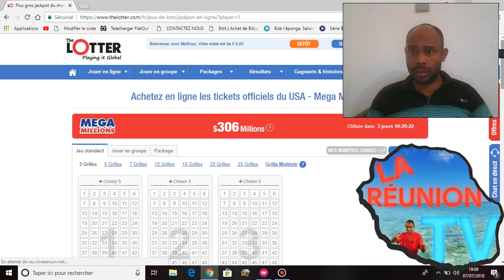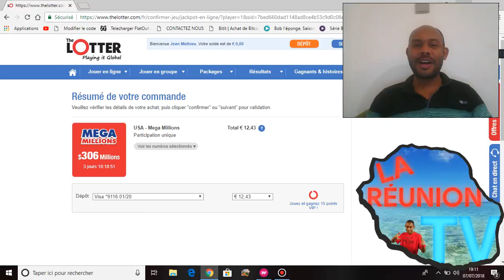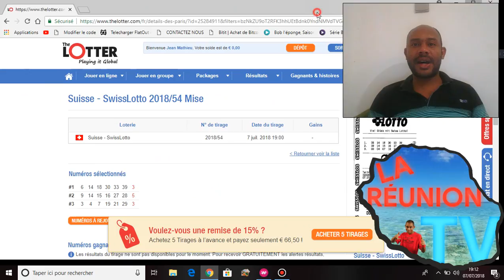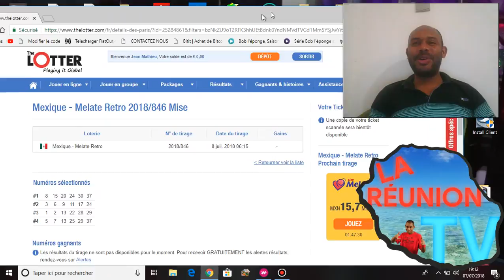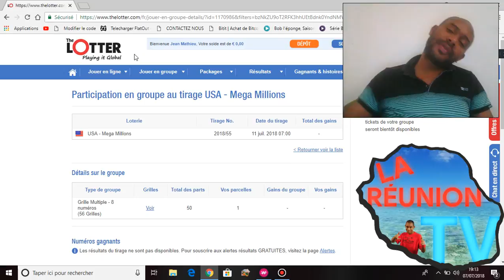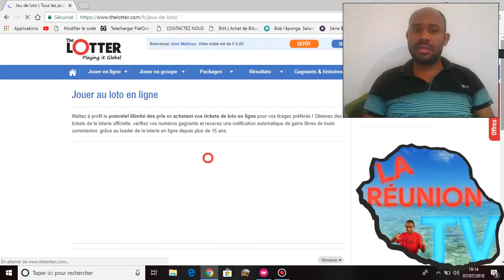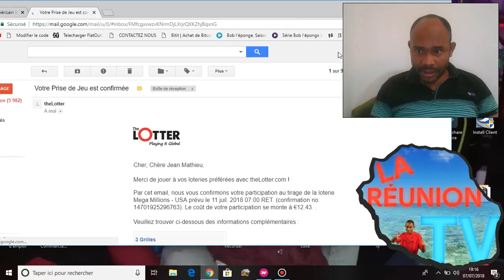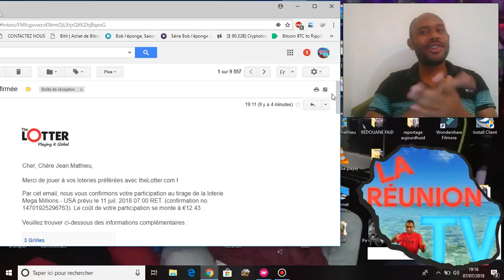JE JOUE AUX PLUS GROSSES LOTERIES DU MONDE ENTIER DEPUIS CHEZ MOI 🍀🔐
Jean Mathieu TARISTAS vous montre comment il fait pour jouer à toutes les plus grosses loteries internationales depuis chez lui, sans se déplacer.
Lancé en 2002, theLotter a été le premier site au monde à faciliter l’achat de ticket de loterie pour des clients du monde entier. Au fil des années, la société s’est énormément développée et elle compte à ce jour 25 bureaux locaux dans des pays tels que la Grande Bretagne, États-Unis, Allemagne, France, Espagne, Italie, Australie, Afrique du Sud, Roumanie, Pologne ect… Depuis la création de theLotter, il a versé des millions de dollars en prix de loterie, comprenant tant des petits que des grands gains, à des millions de joueurs à travers le monde, et ce nombre augmente de jour en jour.

theLotter permet d’acheter ses tickets de loterie en ligne dans un espace sécurisé pour participer à plus de 45 tirages internationaux. Les joueurs peuvent donc participer aux meilleurs lotos en ligne du monde, quel que soit leur lieu de résidence. Ce sont les représentants des bureaux locaux theLotter qui se chargent d’acheter les tickets auprès des revendeurs agréés pour les clients. Ils scannent aussi les tickets et les téléchargent sur le compte de chaque client.

theLotter offre une large variété de services à la loterie en ligne dont la mise à disposition d’informations complètes sur les tirages et les résultats de plus de 80 tirages disponibles dans 13 langues. theLotter fournit également des news quotidiennes via le site.

theLotter propose une assistance loterie professionnelle 24/7. Le service client est disponible par mail, chat ou téléphone via l’un des numéros verts.
Créé en février 2002, theLotter est le premier site à offrir aux internautes la liberté d’acheter des tickets de loto en ligne pour les tirages officiels internationaux. Au fil des années, nous avons fourni à des millions de joueurs des tickets de loto en ligne venant du monde entier et vu plus d’un million de gagnants sur le site. Pour pouvoir offrir ce service. Nous prenons une commission déjà inclue dans le prix du billet. En fonctionnant de la sorte, nous ne prélevons aucune commission sur les gains de nos clients, peu importe la taille du prix gagné !